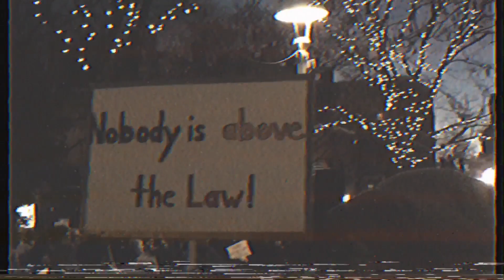Protect Mueller Protest - Princeton, New Jersey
Protestors advocating for the protection of Special Counsel Robert S. Mueller in the wake of Attorney General Jeff Sessions' departure planned an event Thursday evening at Hinds Plaza in Princeton.